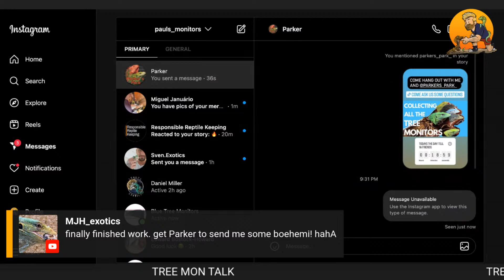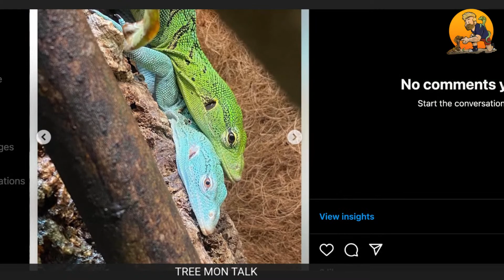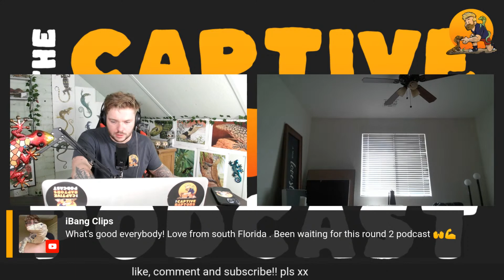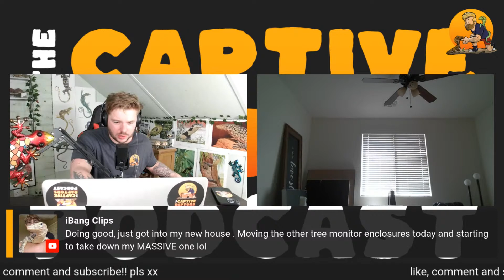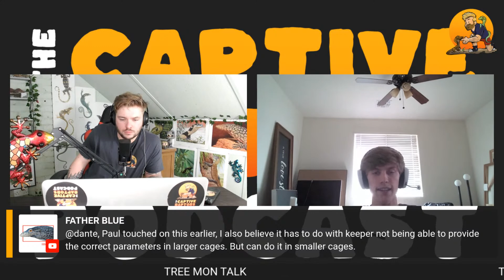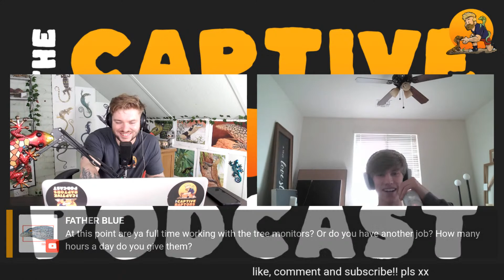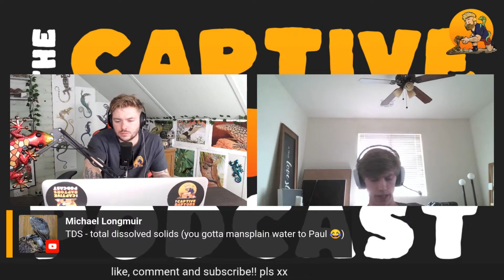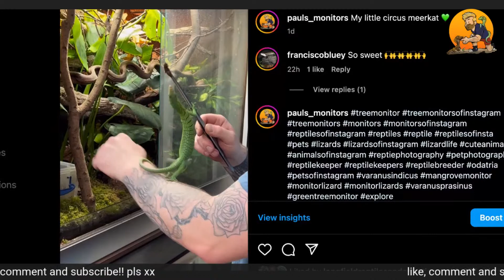EXCLUSIVE TOUR OF INSANE REPTILE COLLECTION! RAREST TREE MONITORS!!! PARKERS PARK round 2 TCRP-16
in this episode of the captive raptors podcast, we have the return of parkers park who has achieved  the impossible and collected all the species of tree monitor that are for sale! as well as some of the rarest lizards in the world! He also give us a behind the scenes tour of his new reptile room! Or tree monitor facility!!

dont forget to checkout the bug factory for all your live food and sustainable meal worm growing pods